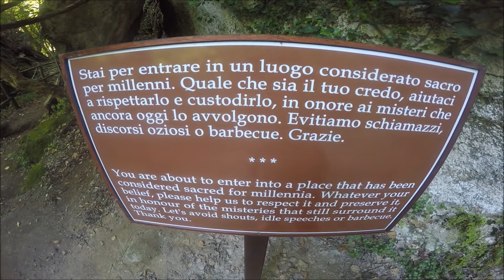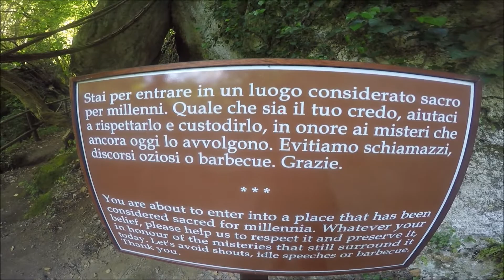Il regno del Fiora: gli eremi, Vulci e il lago Pellicone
Escursioni incentrate intorno al torrente Fiore e alle meraviglie che si trovano lungo le sue rive: l'eremo di Poggio Conte, una serie di cascatelle naturali lungo il corso di piccoli affluenti del Fiora, l'area archeologica di Vulci con il Ponte del Diavolo e infine il lago Pellicone.